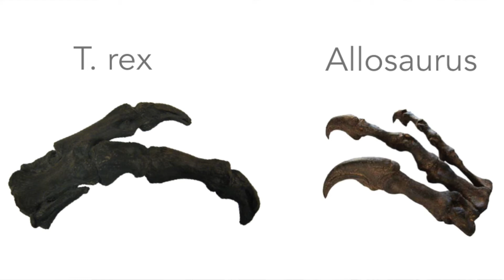Jimmy Van Bramer Loves T. rex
In this episode of The Dinosaur Show I sit down with the Majority Leader of the New York City Council, Jimmy Van Bramer. We talk public service, Queens, and—most importantly—his love for Tyrannosaurus rex.

Twitter & Instagram: @JimmyVanBramer

T. rex tooth vid shot at the Royal Tyrrell Museum of Paleontology

T. rex paleoart skull, muscles, feathers progression by Raul Ramos

rip American Museum of Natural History Moveable Museum

The Dinosaur Show is written & produced by Dustin Growick